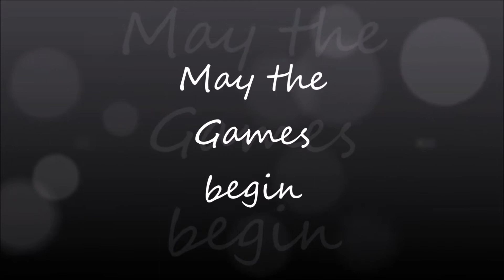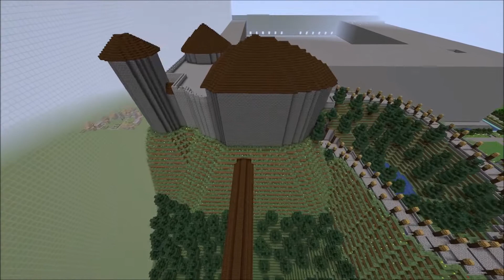Minecraft "Rundgang durch viele Erinnerungen 2"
Ein weiteres Mal wandere ich durch die alten Welten meiner Minecraft Zeiten um euch noch vergessenes zu zeigen.
Aber auch damit man die Veränderungen im Laufe der Zeit ein wenig mehr wahrnehmen kann.

Gespielt wird auf der Java Edition von Minecraft und das ohne Mods.

Intro: Ark, World of Tanks, Starstable, Planet Coaster, Planet Zoo, The Hunter "Call of the Wild", Red Dead Redemption